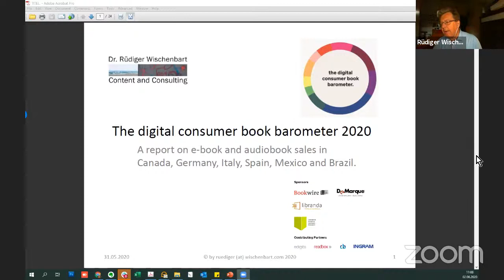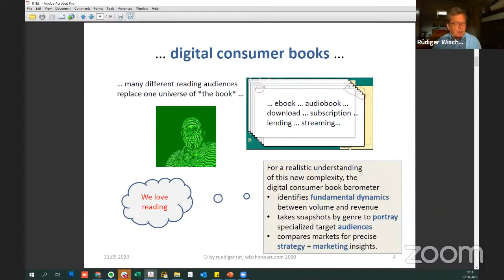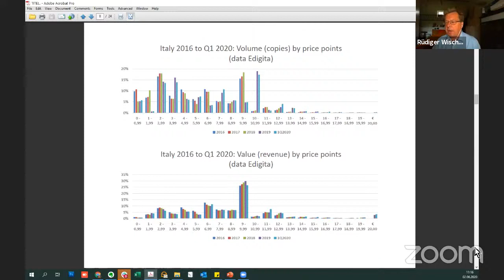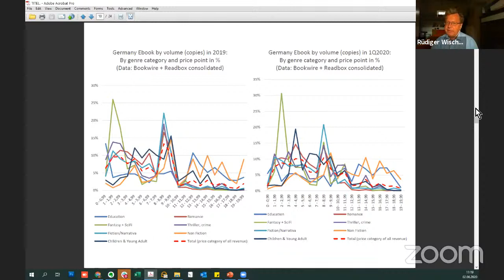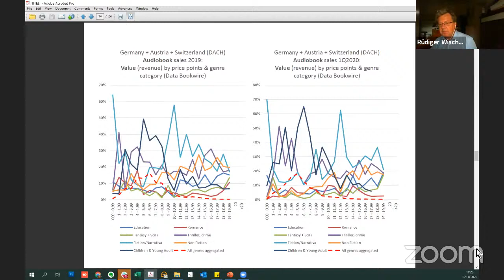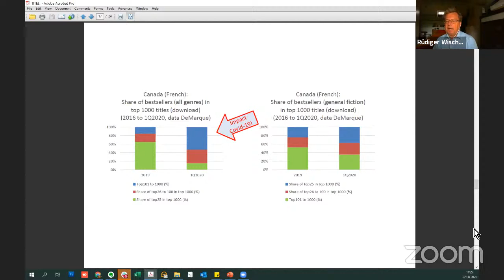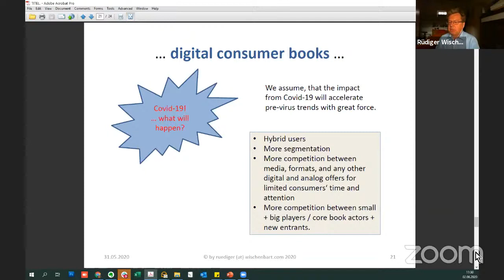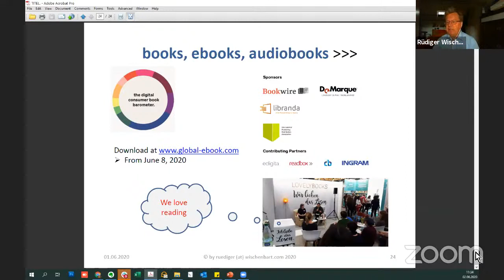Presentation of the Digital Consumer Book Barometer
Participate through this app to the Digital Publishing Summit 2020 and Readmagine 2020 - Digital Edition. Check the Agenda & Speakers; meet (virtually) other attendees before the event and exchange on technical and business innovations related to ebooks, audiobooks and other types of digital publications; access to the live video sessions from the app, and to the recorded sessions if you couldn't attend.
With this event, EDRLab, FGSR and IPDA aim to strengthen a true spirit of cooperation between professionals and push to the massive adoption of open standards and software by the publishing industry, worldwide.